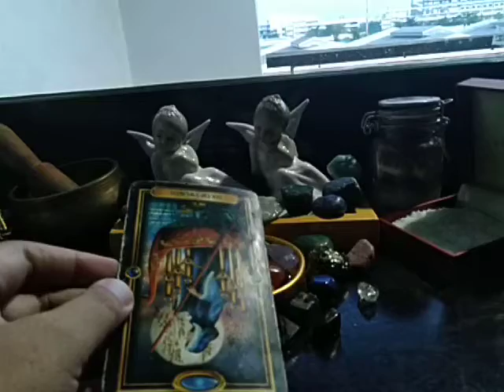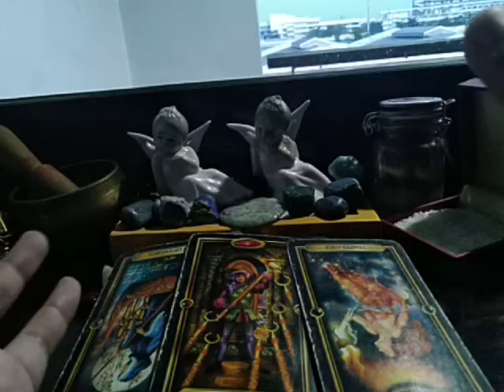SCORPIO WEEKLY MONEY "Wohoo🎉?!? MAY 1-7, 2020